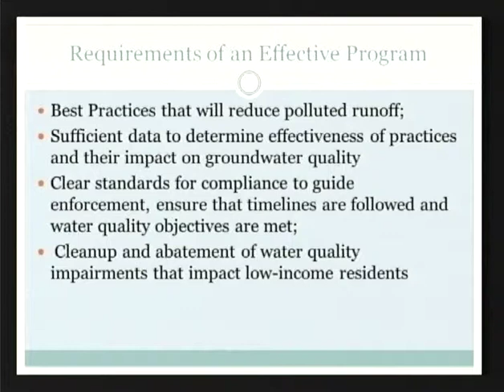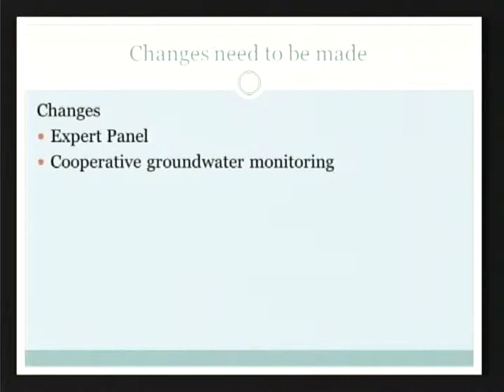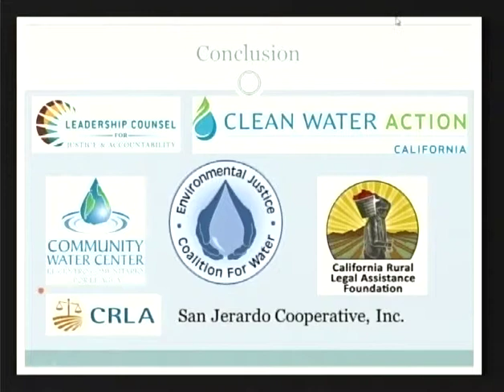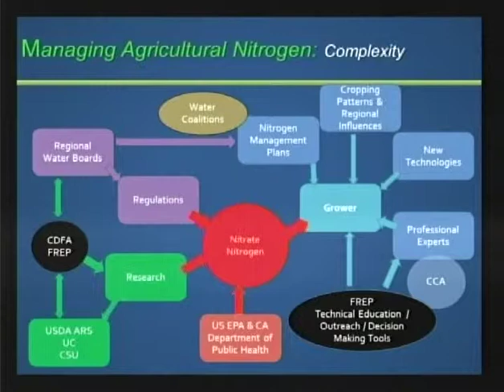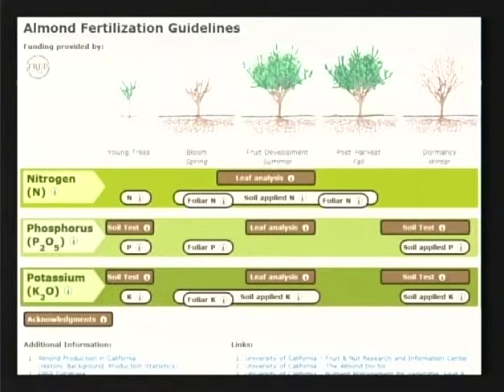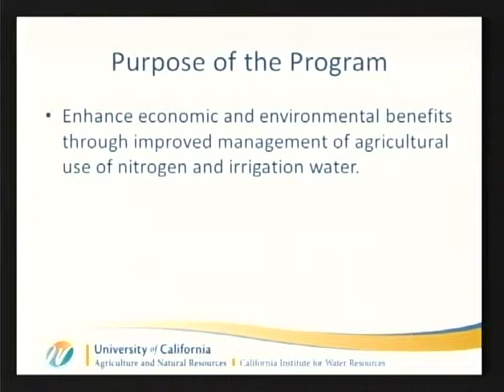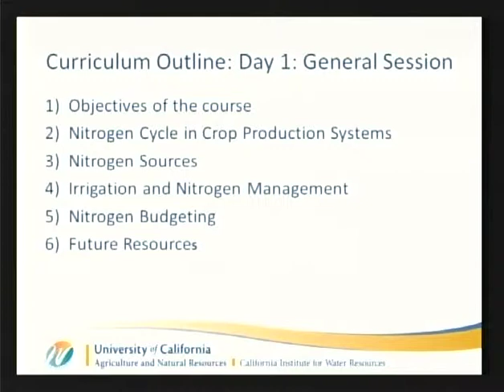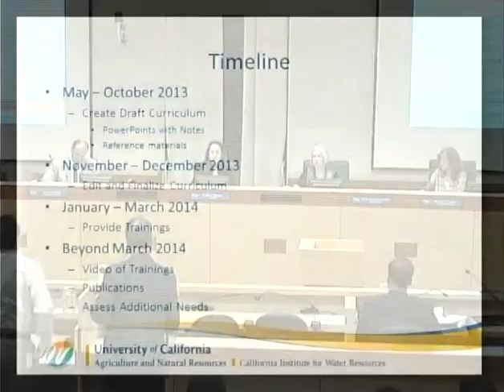072313 22 Part 8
SWRCB Board Meeting July 23, 2013 Part 8